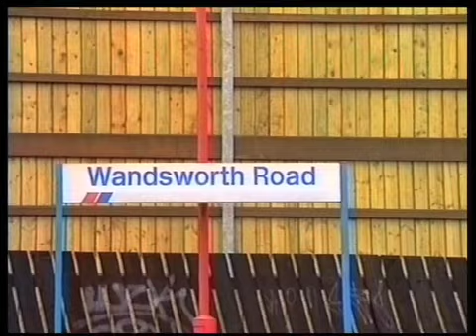Orient Express and other trains at Wandsworth Road - A film by Fred Ivey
Wandsworth Road station is a mecca for train spotters. Here Fred captures the VSOE (Orient Express) twice. First hauled by 47766 on March 16th 1995 and two days later hauled by 35028 "Clan Line".   Also featured is E6003 "Sir Herbert Walker", class 60s on engineers trains and class 47 hauling  freight trains.